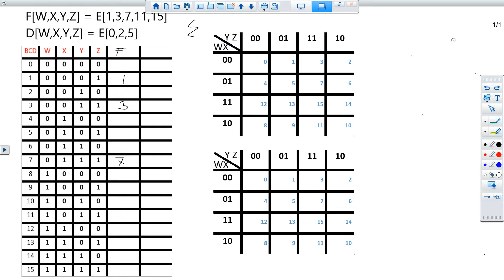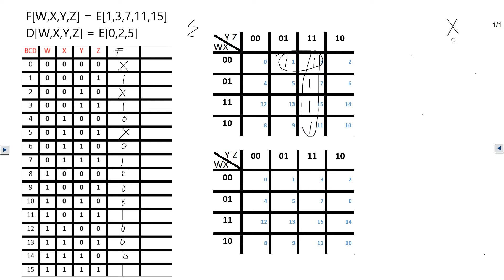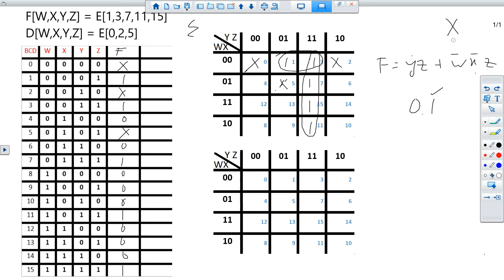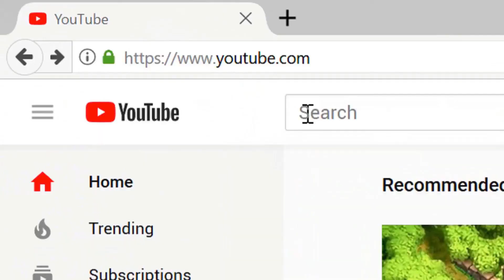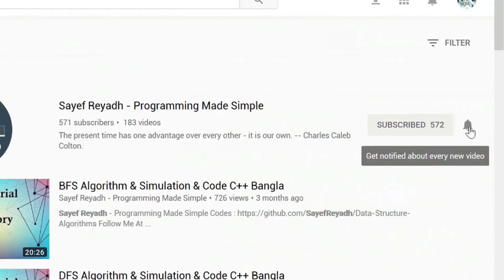K Map With Dont Care Bangla - বাংলা (Digital Logic Design)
Digital Logic Design Tutorial Bangla